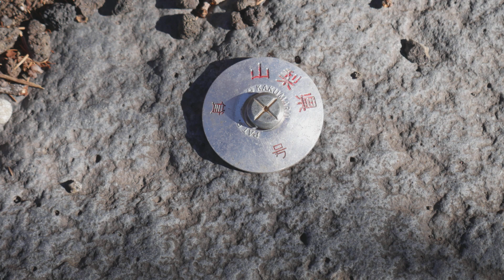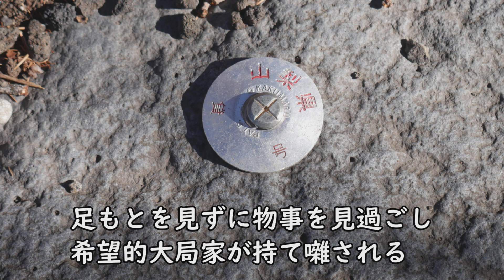スカイウェイブで富士山5合目に行ってなんか見つける件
12月上旬にスカイウェイブ250で富士スバルラインで5合目まで登り
富士小御嶽神社を少し見て自衛隊の通信車らしき車両や基準点などを見てきただけの件です
スカイウェイブで富士スバルラインを登るその登坂能力や速度などはまたの機会にします
富士スバルラインは基本的に休業日はないらしく年中無休だそうですが
マラソンイベントや凍結・大雪ではゲートが閉まり閉鎖されます
バイクでしたら12月中旬頃までは走行できるでしょう
コロナやその自粛で外国人と登山の入山規制があり
5合目はたいへん静かで全く観光客がいません
それはそれで空いてて良いのですが
お土産やレストランは大変でしょうからバイク乗りはどんどん富士スバルラインに行きましょう！